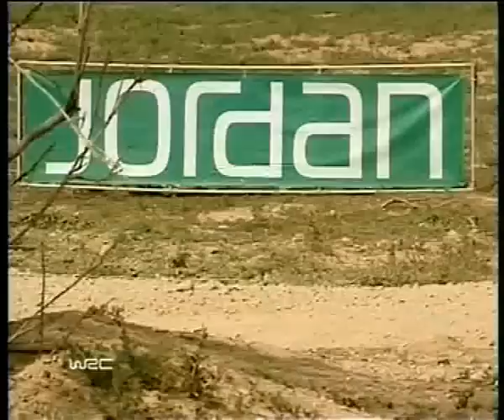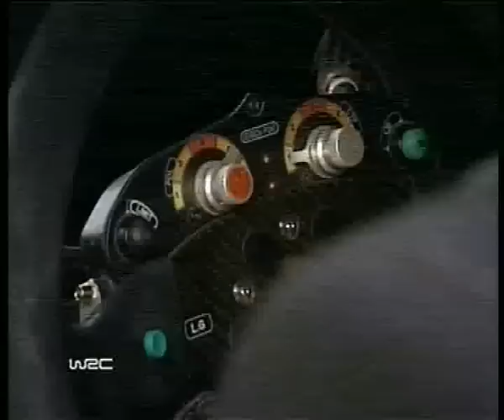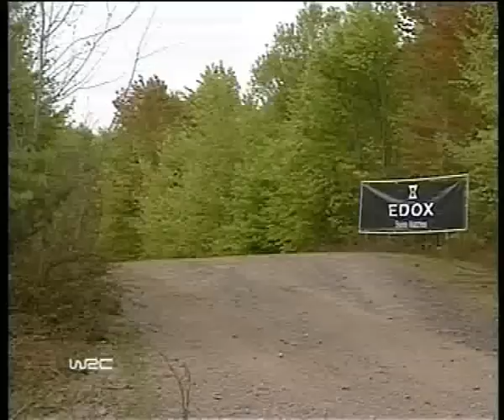COCHE A LA VISTA 1/5